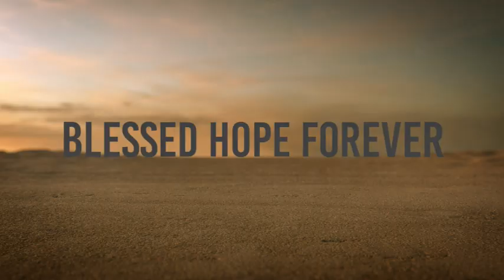Revelation Part 40 - Chapter 22